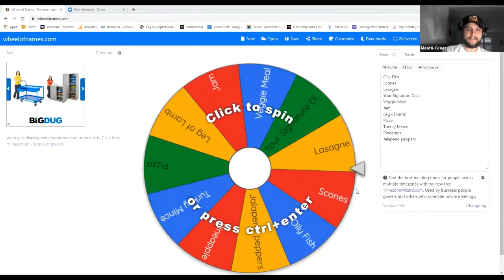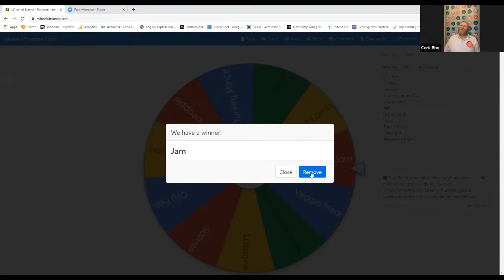We Chat with The Sizzle Show, Instagrams best weekly BBQ live show.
S2 E4. This episode we catch up with the hilarious Sizzle Show team and talk about their Instagram show, the upcoming Sizzle Fest and finally their own personal journeys into BBQ.

Once again we are back with BBQ Bingo check out what James & James have to cook for us

Find the Sizzle Show on Instagram or their website.